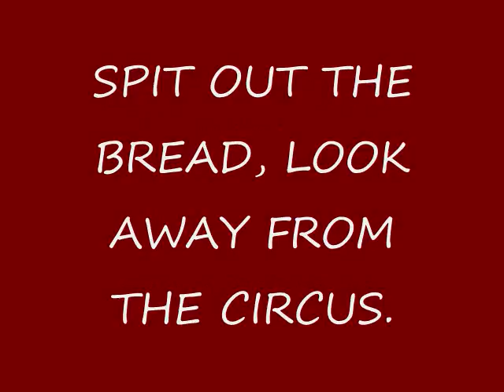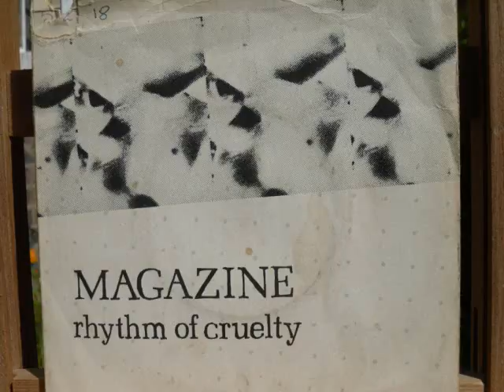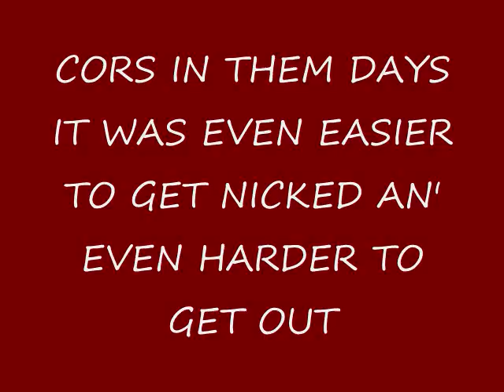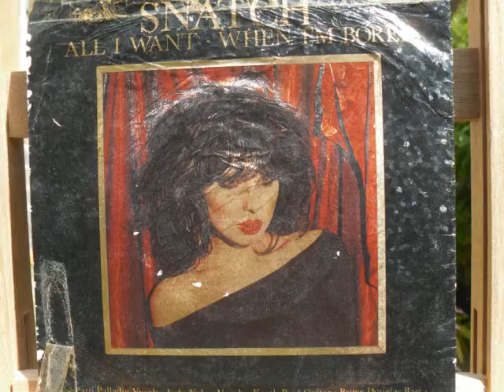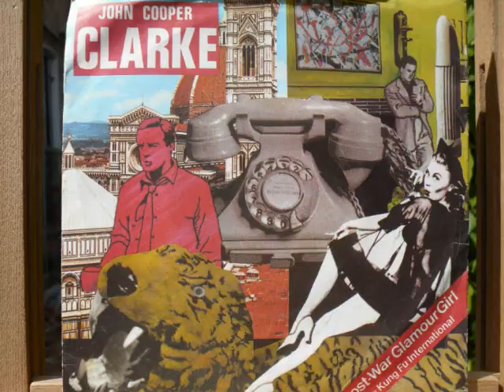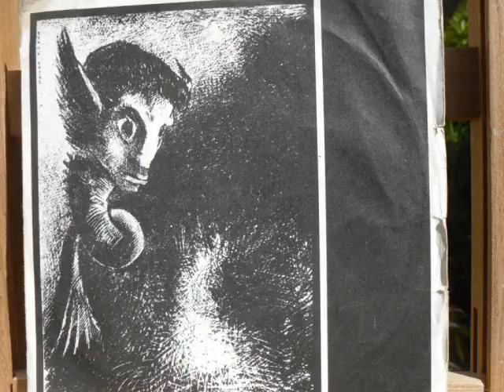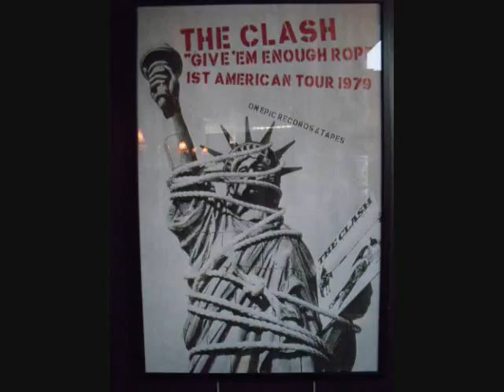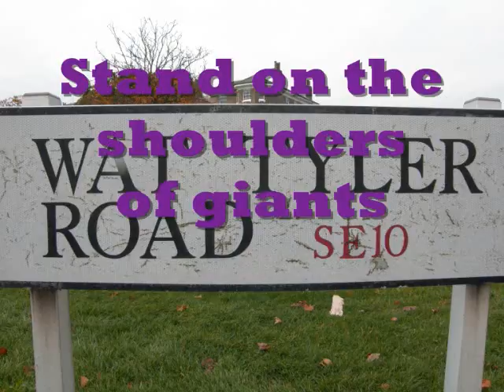SPIT OUT THE BREAD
2016 its not the 40th Anniversary of punk in the UK. This is an impressionistic portrayal of the roots of the Punk Rock spirit in the UK and particularly in South London, It accompanies S. W. shows for the Deptford X Festival in 2014, 2015 and 2016.
Music; "We Are Time" The Pop Group
             "Hallogallo" Neu!
All Rights theirs.